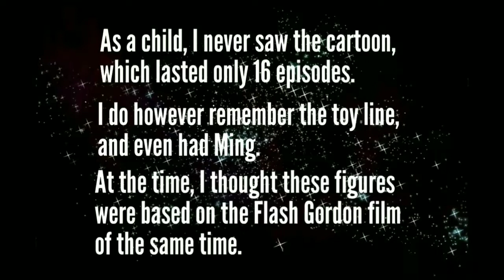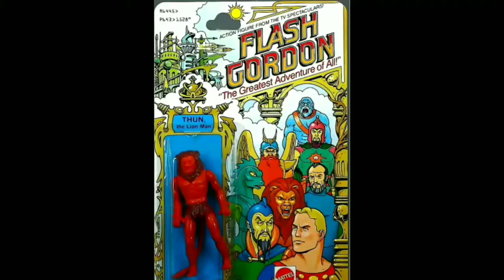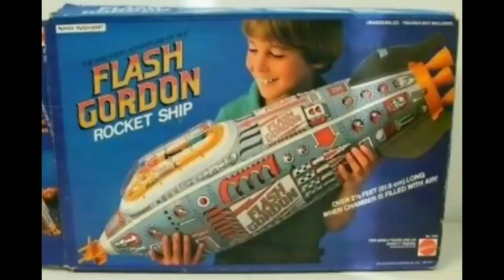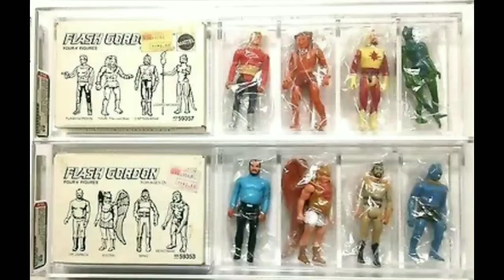Forgotten Toy Lines #22 : Flash Gordon , 1979 Mattel